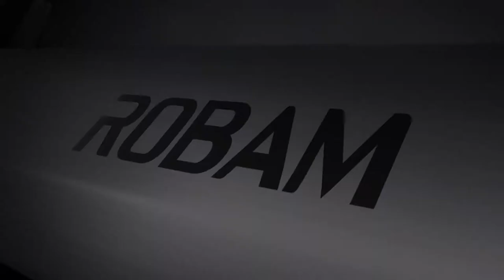ROBAM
Equipped with translational and non-slip cast iron pan support, cooking becomes much easier.
The patented ring groove flaming spreader is designed for steady burning and avoid tempering. The burner is orinated from Italian DEFENDI design and dedicated for ROBAM.
20000BTU large power